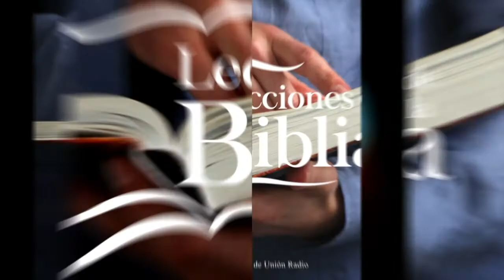REGOCIJAOS EN DIOS SIEMPRE - LECCIÓN DE ESCUELA SABÁTICA 23 SEP. 2021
La lección de este día se titula "Regocijaos en Dios Siempre", una vez más en los labios del Pr. Ever Roblero.